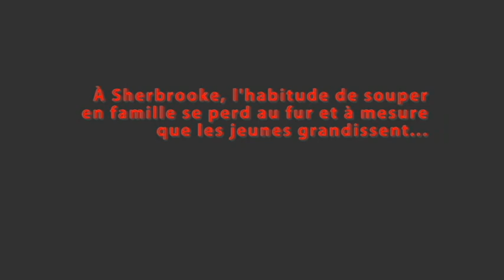Souper en famille...j'en mange!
Cette vidéo de l'Alliance sherbrookoise pour des jeunes en santé a été réalisée par des élèves de l'école secondaire du Triolet à Sherbrooke sous la supervision du professeur Patrick Hébert.